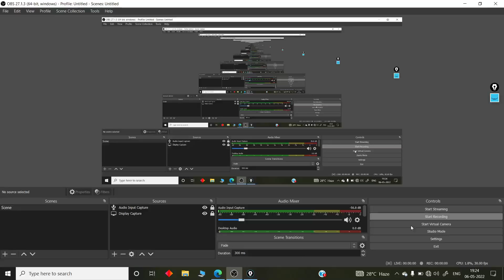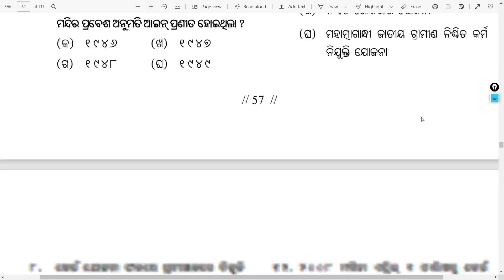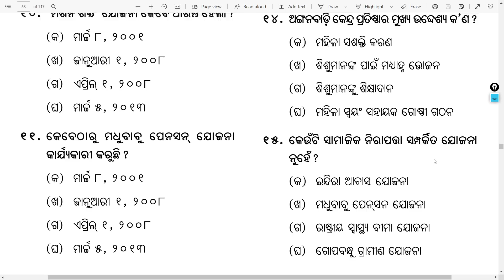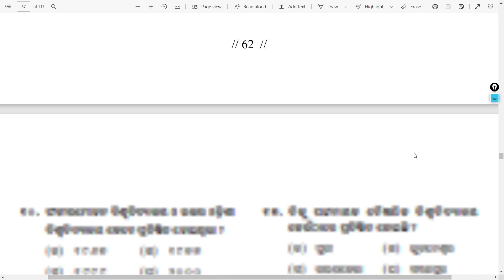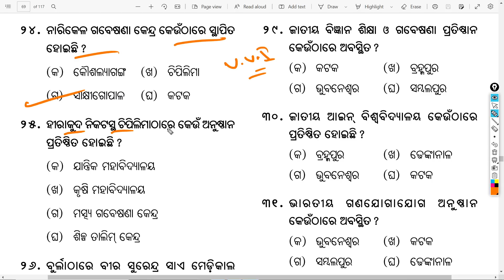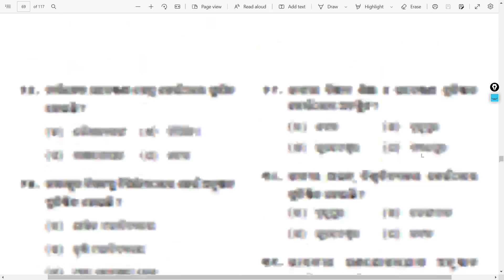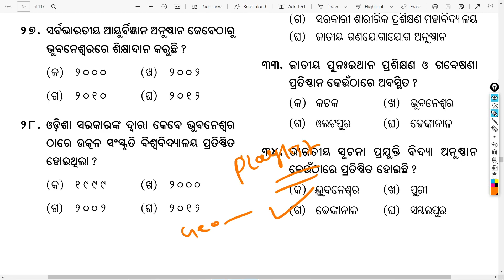SA-2 Exam 10th Class History Important Selected Question answer | SA-2 Exam Question Paper